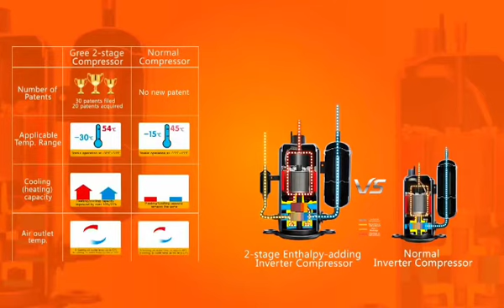Gree G10 inverter compressor vs normal inverter compressor